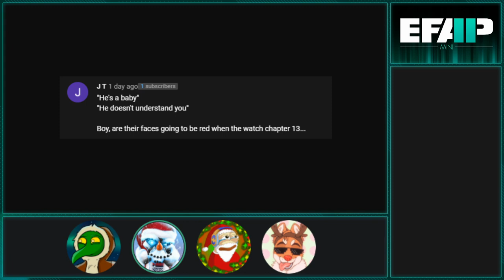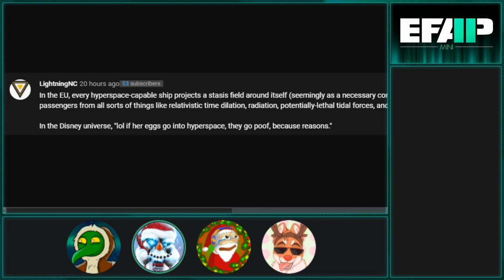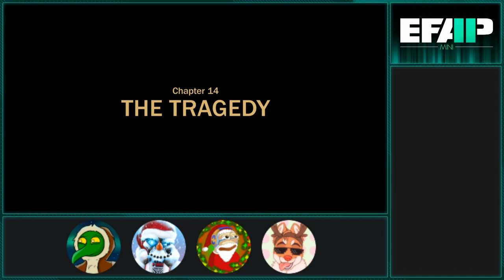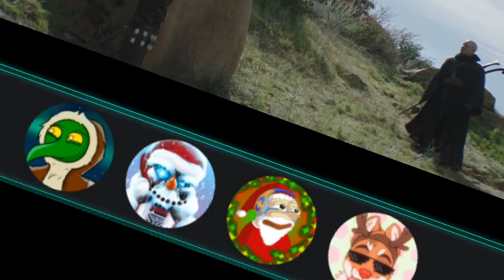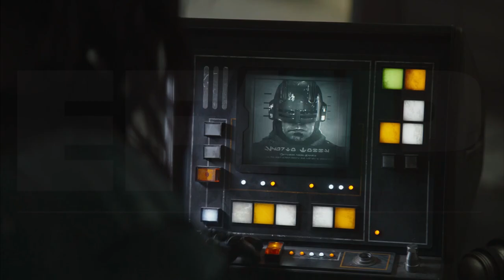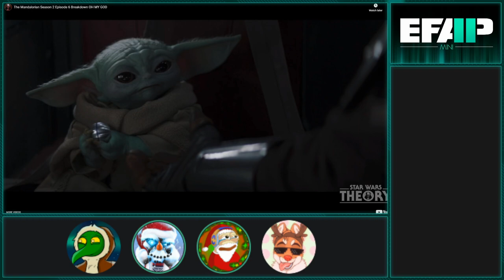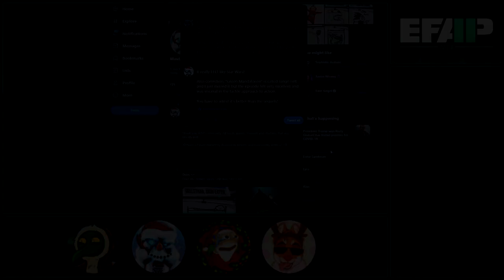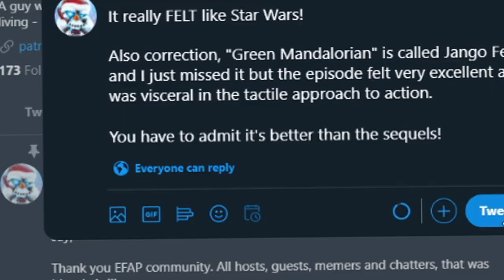EFAP Mini: Reacting to The Mandalorian S02E06 - The Tragedy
This episode was indeed a tragedy.